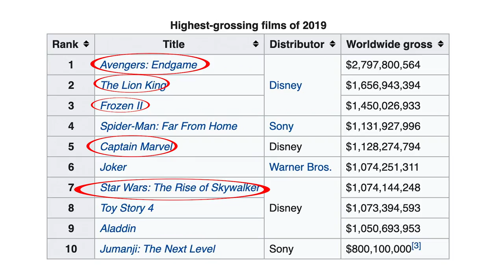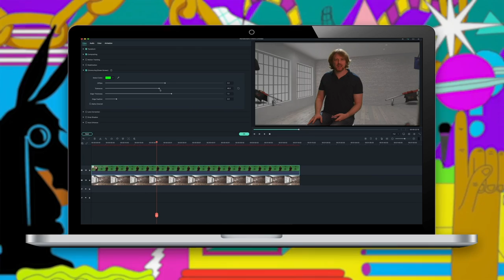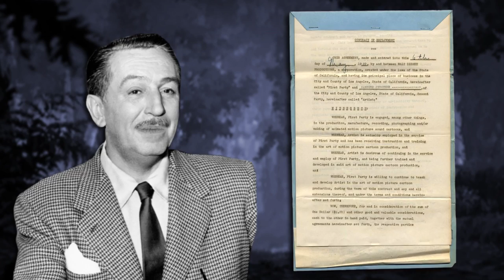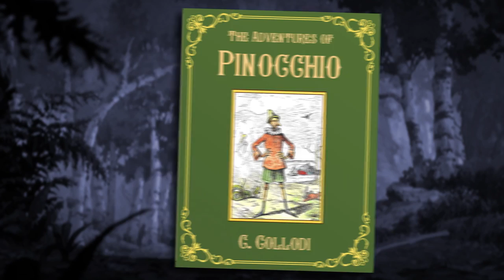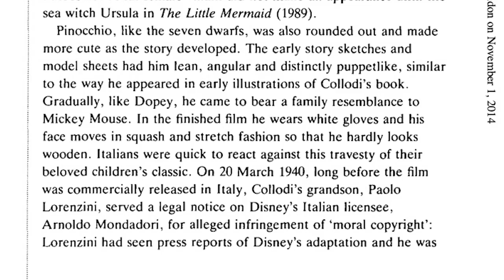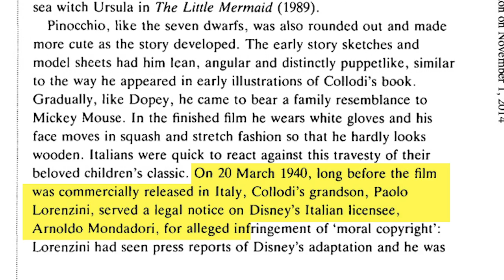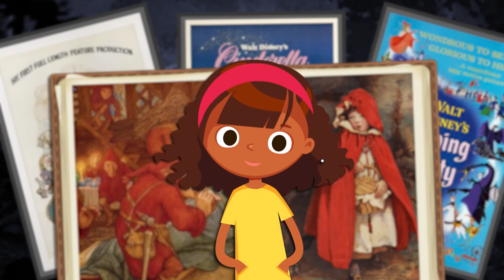How Disney Ruined Culture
Did Disney ruin culture for everyone?

It's no surprise that Disney has an absolute stranglehold on the culture we consume today. But the joys of the Magic Kingdom aside, what if it's actually kind of really bad for art? We'll explain in this Wisecrack Edition: How Disney Ruined Culture.

The Rise of Skywalker: What Went Wrong?

Written by: Thomas Ambrosini
Hosted by: Michael Burns
Directed by: Michael Luxemburg
Video Title Card Design: Amanda Murphy
Motion Graphics by: Riley A
Editing by: Mark Potts
Produced by: Evan Yee